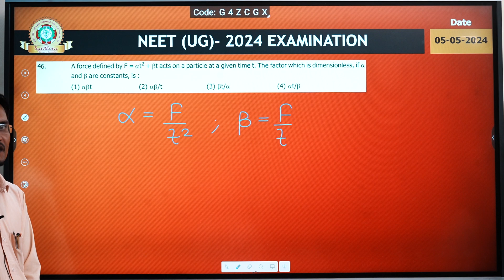Q 46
About / Description :
❖ Now Admission Open - Offline Batches Starts Seats are Limited So hurry Up! ❖
☑ Download the SynDigi Application from Google Play Store
♕ Synthesis : An Institute for NEET(UG) / JEE-MAIN / JEE-ADVANCED